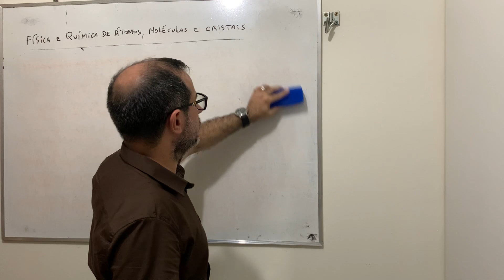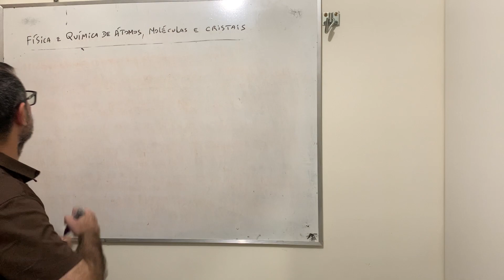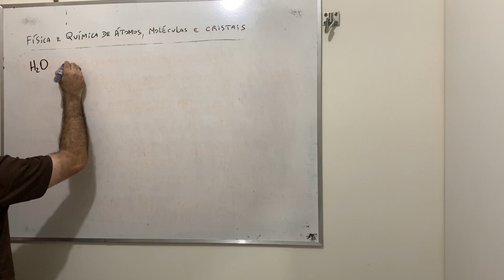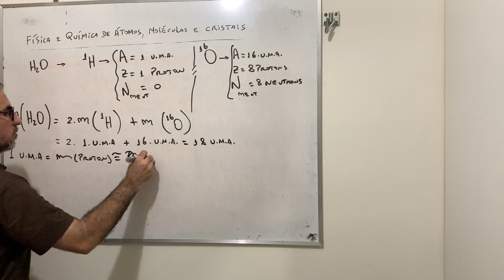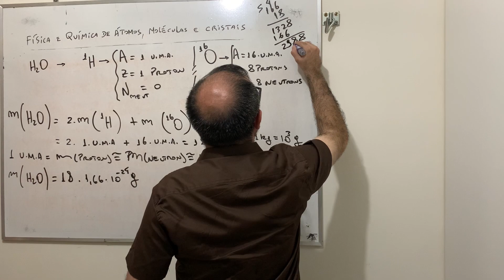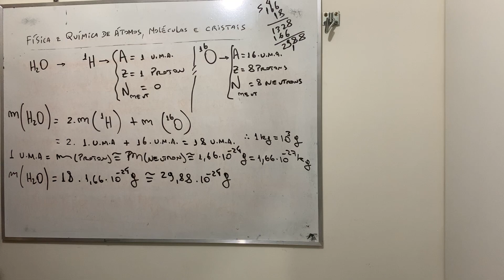Física e Química de átomos, moléculas e cristais: aula 19.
Referências:

1- Quantum Physics of Atoms, Molecules, Solids, Nuclei, and Particles (Eisberg, Resnick);
2- Química Geral - Coleção Schaum (Jerome Rosenberg; Lawrence Epstein; Peter Krieger)
3- Química geral Volume 1 (John B. Russell);
4- Química geral Volume 2 (John B. Russell);

Agradecimentos:
1- IFPA - Campus de Belém.